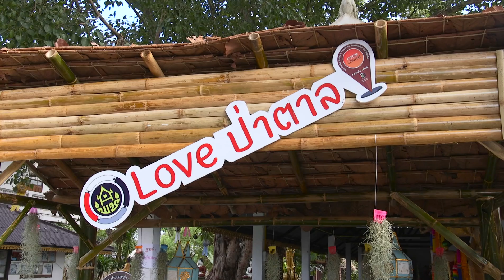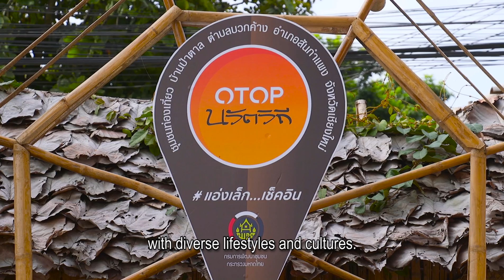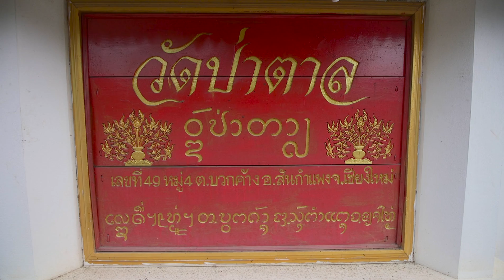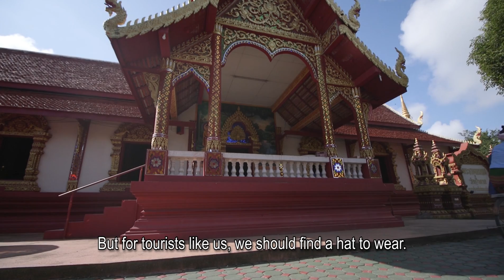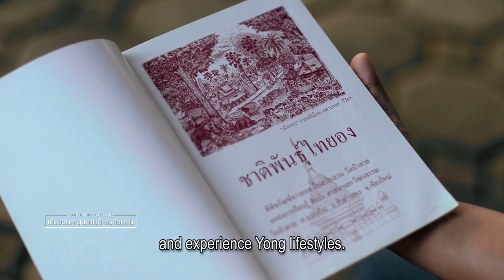โลก 360 องศา ตอน เที่ยวสนุก สุขภาพดี ดูวิถีชุมชน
รายการโลก 360 องศา
ซีรี่ส์ : ชุมชนท่องเที่ยว OTOP นวัตวิถี
ออกอากาศ : อาทิตย์ที่ 11 พฤศจิกายน 2561 เวลา 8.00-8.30 น.
ไทยรัฐทีวี ช่อง 32 HD

ร่วมแบ่งปันประสบการณ์ การเดินทางบนโลกใบนี้ ได้ที่